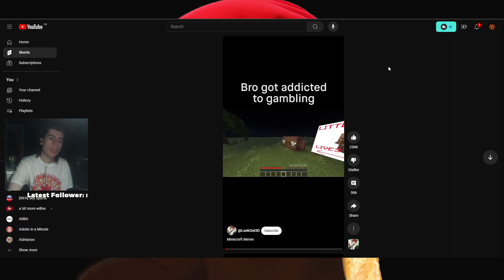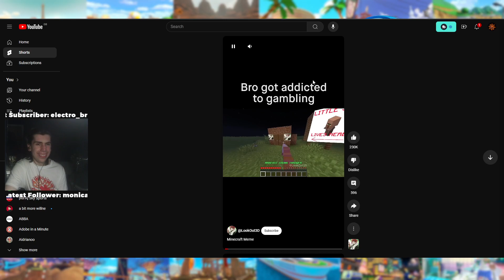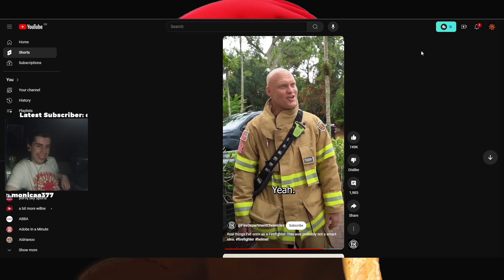CHAINED TOGETHER IS AN EVIL GAME